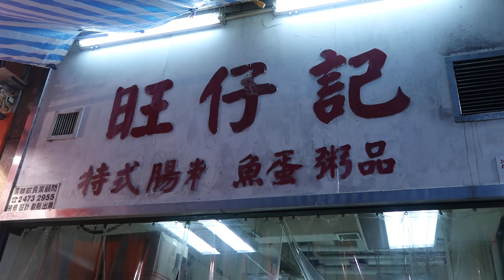鹹肉糉 包糉子 Sticky Rice Bamboo Leave Warp 端午節 Duanwu Dragon Boat Festival 龍舟競渡 Rice Dumpling 包粽 八手包糉子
Five Spices Seasoned Pork 五香粉豬肉 Salted Duck Egg Yolk 鹹鴨蛋黃 Dried Shrimps 蝦米

Zongzi (粽子) is a traditional Chinese rice dish made of glutinous ricestuffed with different fillings and wrapped in bamboo leaves, generally of the species Indocalamus tessellatus, sometimes, with reed leaves, or other large flat leaves. They are cooked by steaming or boiling. In the Western world, they are also known as rice dumplings or sticky rice dumplings.